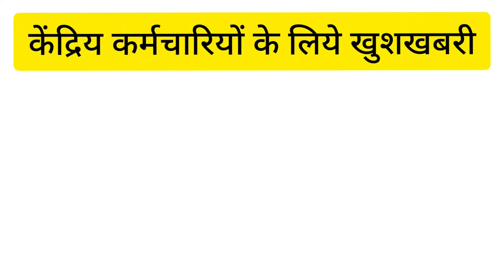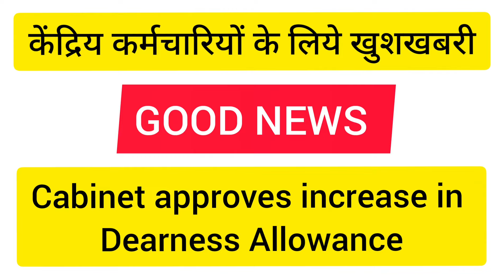Good News - केंद्रिय कर्मचारियों के लिये खुशखबरी - Cabinet approves increase in Dearness Allowance